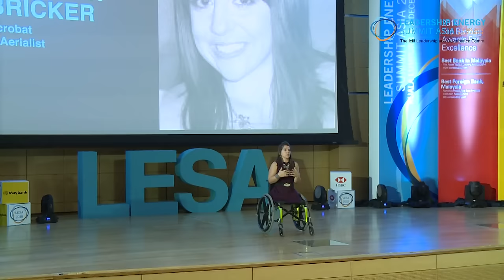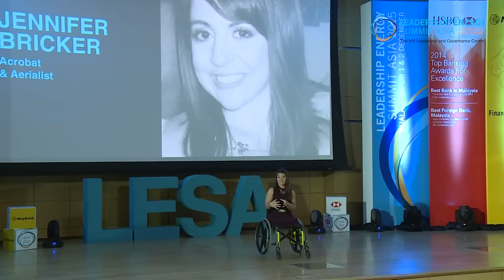Iclif : Just Believe | Jennifer Bricker